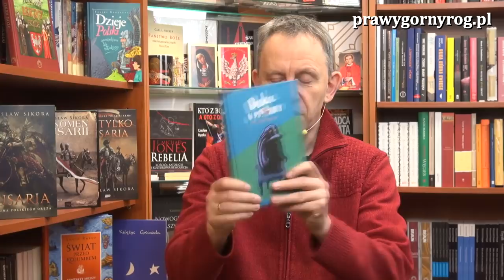Gabriel Maciejewski - Remanenty czyli noworoczna bieżączka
Felieton Gabriela Maciejewskiego o bieżących sprawach i nieodległych planach